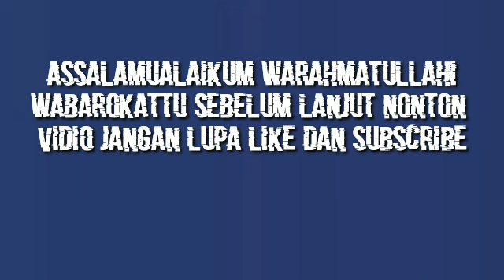PSIS SEMARANG VS RANS NUSANTARA FC HARI INI | HASIL LIGA 1 2023 HARI INI